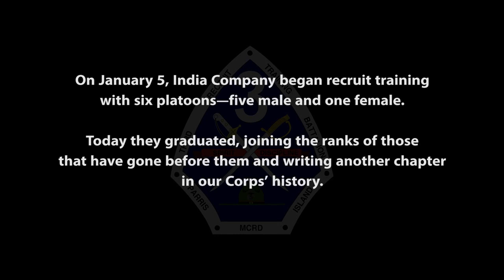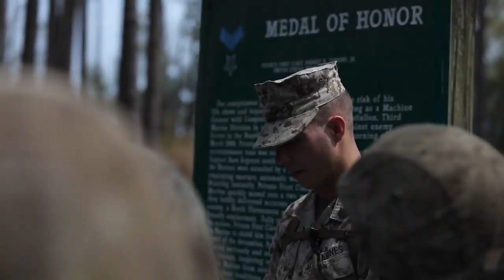Parris Island makes Marine Corps history: A gender combined company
Marines with India Company, 3rd Recruit Training Battalion, the first combined company of male and female recruits, graduated at Marine Corps Recruit Depot Parris Island, March 29, 2019.

Video by Marine Corps Recruit Depot Parris Island